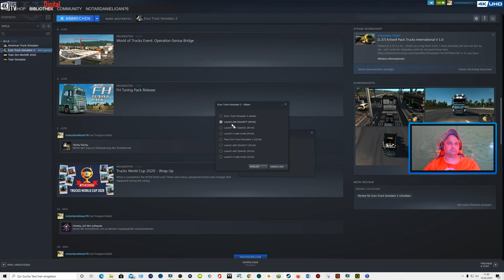3#5 🚚EURO TRUCK SIMULATOR 2 Arsen (20 t) Glasgow (GB) - Weliko Tarnowo (BG)Erwartet So 4:31 - So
Arsen (20 t)

Glasgow (GB) - Weliko Tarnowo (BG)Erwartet So 4:31 - So 11:11 EEST - 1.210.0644€ Angebot läuft ab in 11 Std. 8 Min.  - 357,42 €/ km
Fahrtstrecke - 3.383 km
Seeweg -  60 km
Fährprels - 300  E
Fahrtzelt  -  48 Std. 46 Min.

Arsenic (20 t)

Glasgow (GB) - Weliko Tarnowo (BG) Expected Sun 4:31 - Sun 11:11 EEST - € 1,210.0644 Offer expires in 11 hours 8 minutes - € 357.42 / km
Travel distance - 3,383 km
Sea route - 60 km
Fährprels - 300 E.
Driving tent - 48 hours 46 minutes